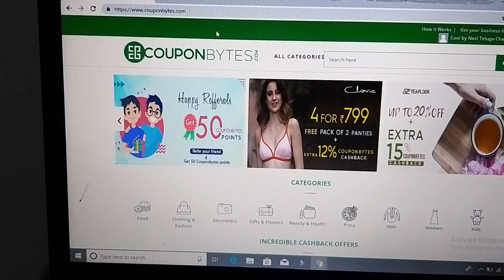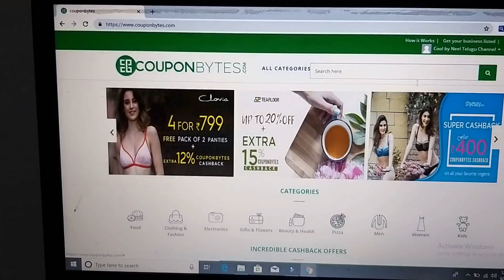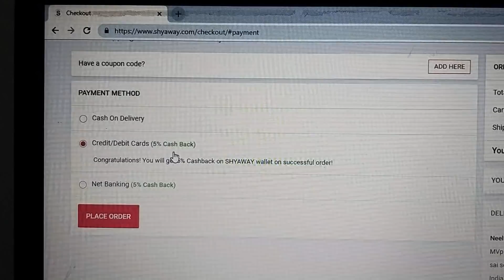SHYAWAY SHOPPING HAUL||VERY USEFUL SHOPPING FOR LADIES||YOU WILL NEVER KNOW ABOUT THIS OFFER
Hi Friends,

Get flat ₹400 cashback with couponbytes
1- Login/register Couponbytes.com
   Select the offer you want .This will redirect you to product website
2- Choose your favorite Product(s) that you wish to buy
3-Complete the Payment procedure as you normally do including cash- on
-delivery
4- Your Cashback/Rewards will be tracked and added to your coupon bytes
account within 48 hours

Couponbytes is a cashback site with offers on an extensive range of
products from top online brands and shopping portals. Shop from SHYAWAY
via COUPONBYTS & get Rs 400 cash back to your Account. And in shyaway
you can see really great deals like shop for 3 Bras for Rs 999 and many
more . just sign up to couponbyts as you do on other shopping portals
like JABONG,MYNTRA, AJIO & FLIPKART And many more .
Get flat ₹400 cashback with couponbytes . All you need to do is just
sign up and  Shop from shyaway via couponbytes.

Redeem it in your bank  account when you have a total of ₹500 confirmed
cashback.